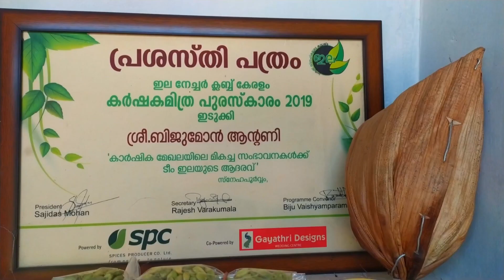Apple fruited within three months / Plants Avilable MOB:9048505848/ MIRACLE FARM HOUSE IDUKKI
MIRACLE FARM HOUSE
FOR ORDER PLANTS

🍊NEW FRUITS PLANTS 🥭

MIRACL TEA =1kg 500, ½kg 250/-

1--MOSAMBI ORANGE =₹-360
2--BARI SWEET MALTA =₹-360
3--VIETNAM MALTA ORANGE=₹360
4--CHINESE KAMALA ORANGE=₹360
5--NAGPUR KAMLA=₹-360
6--CHINA 3 LITCHI=₹-500
7--RED BANANA MANGO=₹-550
8--THAI LONG CHICKOO=₹-350
9--VNR GUAVA                =₹-230
10--THAI 5 GUAVA          =₹-230
11--VIOLET GUAVA         =₹-230
12--THAI 7 GUAVA          =₹-230
13--BATABI ORANGE      =₹-250
14--EGYPTIAN FIG          =₹-350
15--BARI 11 MANGO      =₹-550
16-- Sharath grapes        =₹-400
17--MIYAZAKI MANGO  =₹-1000
18--ANAR FRUIT             =₹-220
19--MISS INDIA APPLE BER =₹-220
20--BLACK NJAVAL        =₹- 220
21--NAM DOK MAI         =₹- 900
22--RED CHERRY            =₹- 220
23--WHITE MULBERRY  =₹- 300
24--Lemon                       =₹-200
25--catimon                     =₹-350
26-- dragon fruit              =₹-100
27-- Hot weather Apple Plants👇🏻 Anna=500₹🍎 Summer zone=500₹ Tropical sweet=500₹ 🍎 Dorsetgolden=500₹ 🍏

 🍏AVAILABLE PLANTS LIST🍋